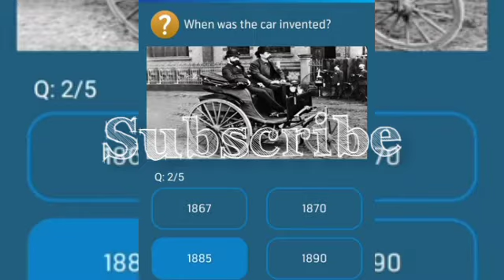When does Pakistan celebrate its independence?